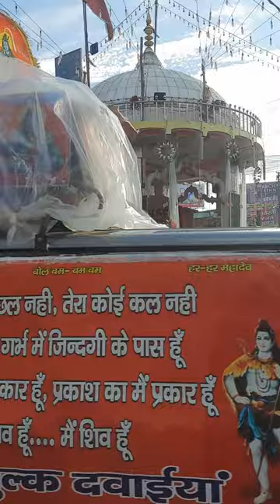Shiv Chowk Muzaffarnagar kawad parikrama 2023. kawad #